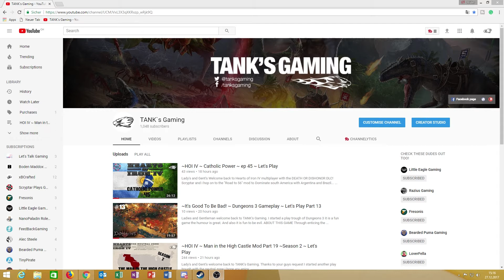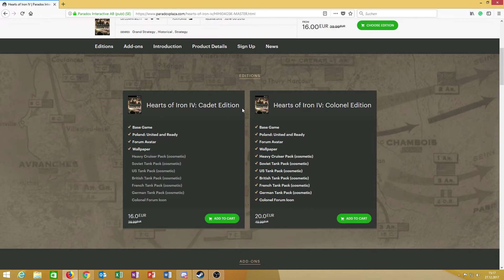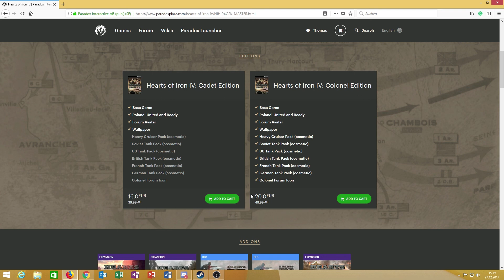1000 Subscribers Special Giveaway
Thanks to your guys request I started another play trough with the neutral zone I hope you enjoy.